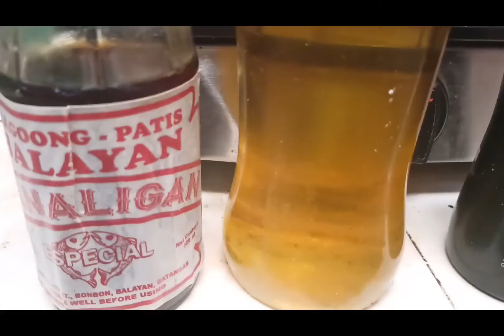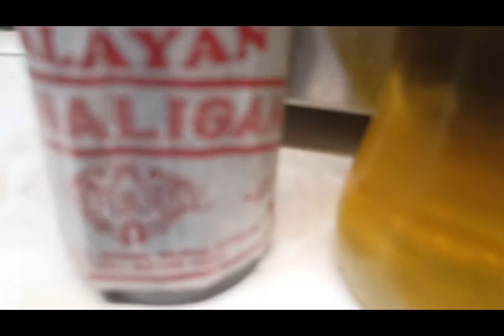Gisadong Atay ng Baboy with carrots 🥕 and potatoes II momiBetzAlcaraz Official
One of my favorite dish. . .